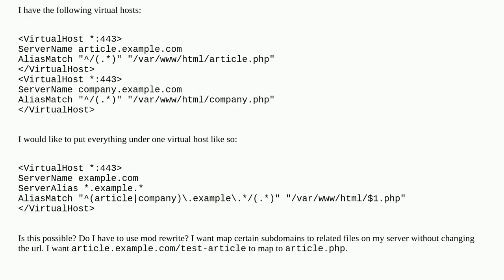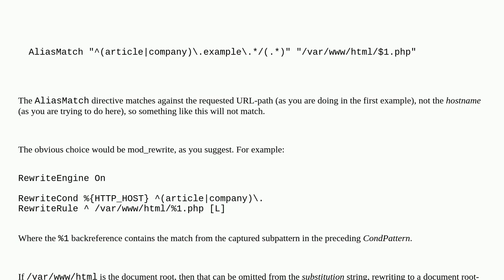Apache AliasMatch with Multiple Subdomains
A special thanks goes out to the awesome community

  mod-alias apache-2.4 virtualhost mod-rewrite